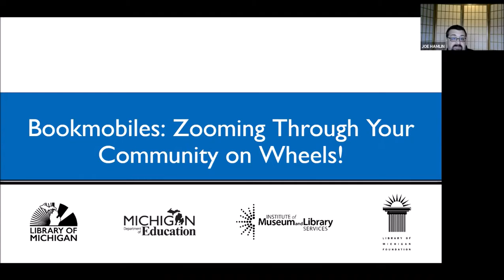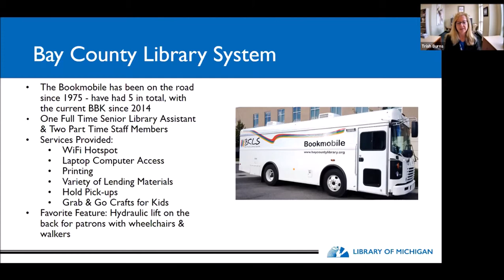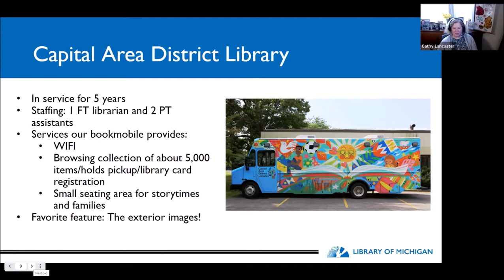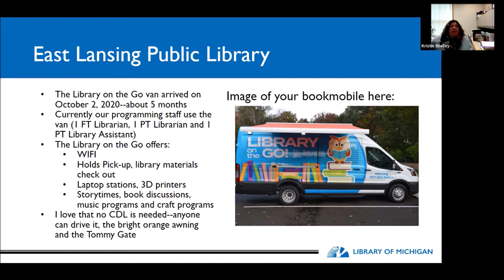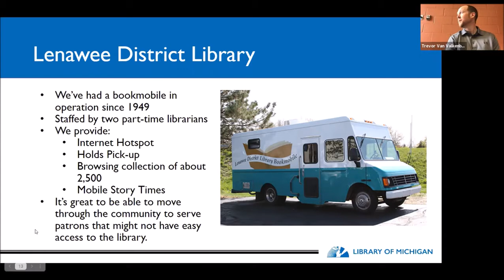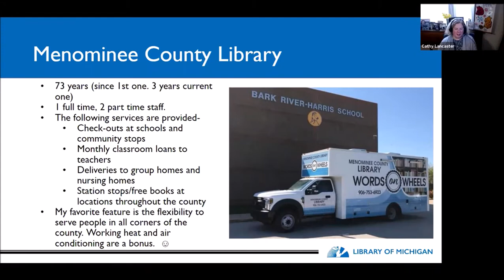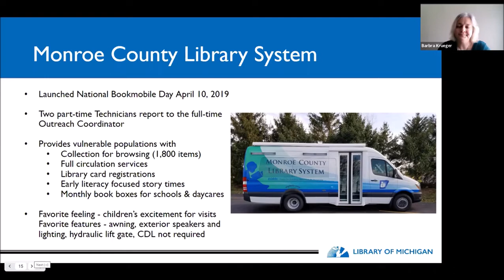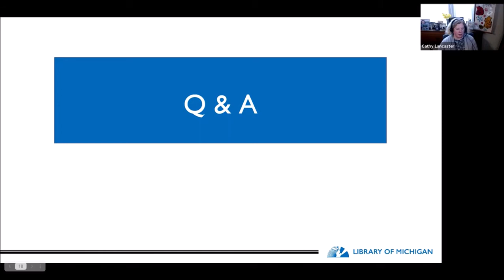Bookmobiles: "Zooming" Through Your Community on Wheels!